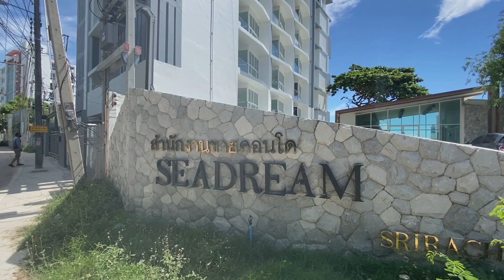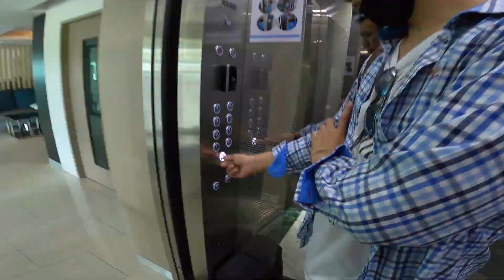ซีดรีม @ศรีราชา SEA DREAM @SRIRACHA | พามาดู มาดูสิ Take a Look EP-1 | บ้านป้ายแดง special EP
00:00 รายละเอียดเบื้องต้นของโครงการ
01:22 ชั้น 8 ห้องทิศเหนือ
03:00 ชั้น 8 ห้องทิศใต้
06:00 ชั้น 2 ห้องทิศเหนือ
07:14 ชั้น 2 ห้องทิศใต้
12:19 พื้นที่ส่วนกลาง ที่จอดรถ สระน้ำ
13:48 เดินดูรอบๆ อาคาร พื้นที่ติดริมชายหาด
15:51 เดินไปดูชายหาด
17:30 พบคนพื้นที่หาหอยหาปู
20:00 เดินเล่นชายหาดหน้าโครงการ
22:22 ด้านข้างโครงการมองจากทะเลฝั่งทิศเหนือ
23:55 ช่วงสรุปจบตอน
Seadream@sriracha Bang Phra, Si Racha District, Chon Buri 20110